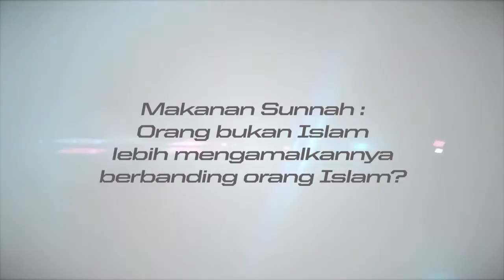Ustaz Haslin : Orang Yahudi Lebih Percayakan Makanan Sunnah